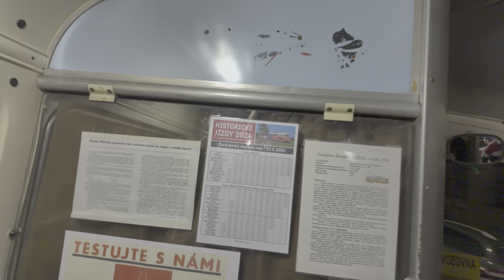Pardubice: 2x Škoda 9Tr a další historické jízdy, muzejní noc 18.5.2024 | 8K HDR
V podvečer v pátek během konání muzejní noci vyjely zvláštní jízdy trolejbusů Škoda 9Tr 353 a 358 v ulicích Pardubic, v provozu byli až do jednácté hodiny.

0:00 Setkání obou trolejbusů Škoda 9Tr u zast. Pardubičky, točna
0:56 Jízdy 9Tr po městě
2:39 Noční jízdy po setmění
6:15 Projeďte se poslední jízdou do vozovny s 358
12:28 Jízdy historických autobusů a další provoz ve městě